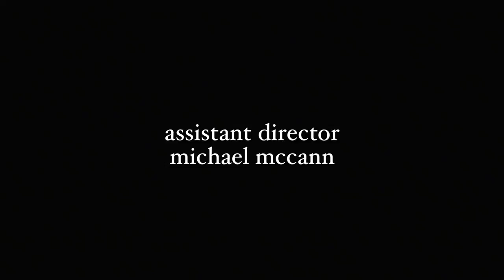Quiet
Quiet, a Georgia State University student film
Written, directed, and edited by Matt Beaty

Featuring
Carol Choe
Thomas Fletcher
Ethan Orisich